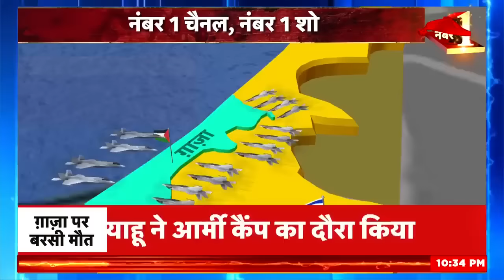Israel Hamas war : Hezbollah पर आसमान से गिरेंगे 10000 बम?, गाजा पहुंचा Russia ? | Palestine | Gaza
Israel Palestine War : Hezbollah ने इजरायल में छेड़ दी 'महायुद्ध'? | Breaking | Iran | Hamas | Gaza